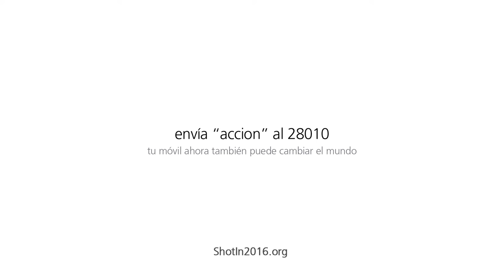Tu móvil también puede cambiar el mundo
Tomando como referencia la publicidad de una conocida marca de móviles, sacamos a la calle las imágenes de las principales crisis que han generado hambre en el mundo en 2016, para sensibilizar y mostrar que más allá de los selfies, tu móvil también puede cambiar el mundo